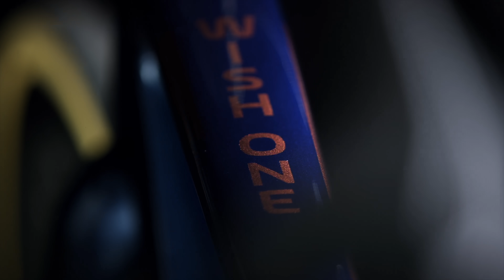Route ou Gravel ? Le vélo carbone Français WishOne est-il vraiment polyvalent ? Episode 2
Dans cette seconde video, je vous emmène à Millau tester sur le terrain (route et gravel) le carbone français Wish One Sub.
En bonus, je vous emmène à la rencontre d'un éleveur de brebis et vous fait visiter les caves de Roquefort Société...

👍 Si cette vidéo t’a plu, je t'invite à cliquer sur like et sur la cloche et à la partager avec ceux qui comme toi s’intéresse à la pratique du Gravel et du vélo 😃
GRAVEL&BIKE - La chaîne YouTube pour tous les passionnés de Gravel en francophonie !

Chez GRAVEL&BIKE, que vous soyez un cycliste confirmé ou débutant(e), adepte des courses ou non, fan de bikepacking, aventurier ou simplement cycliste contemplatif, notre chaîne est faite pour vous. Nous sommes ici pour partager notre passion, avec chaque semaine des contenus les plus variés et toujours cette même envie de partager avec passion et pédagogie, sans jamais se prendre trop au sérieux...

🌟 Ensemble, explorons chaque chemin et partageons chaque découverte.

Rejoignez-nous dans cette belle aventure et soyons une communauté soudée par la passion du Gravel ! ✌️